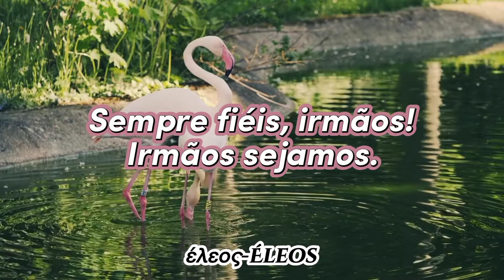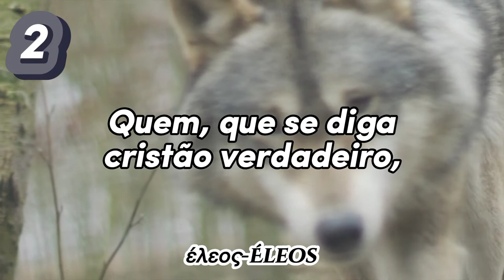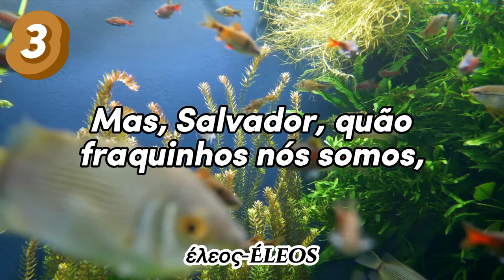♫︎ Sempre Fiéis - 50 ➪ Harpa Cristã (leia a descrição) ♫︎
(H.M.W) Henry Maxwell Wright (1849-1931) – Tradutor ou autor do hino 49 da Harpa Cristã.

♡´･ᴗ･`♡

História do autor do Hino da Harpa - Sempre Fiéis:

• Henry Maxwell Wright nasceu no dia 07 de dezembro de 1849 em Lisboa (Portugal) e faleceu em 23 de janeiro de 1931 na cidade do Porto (Portugal), filho de um casal inglês, membro da Igreja Anglicana.
• Na juventude associou-se a um grupo batista independente.
• De 1865 a 1875, trabalhou na firma comercial norte-americana de seus parentes, exportadora de café brasileiro, “Maxwell, Wright and Company”, que desde 1830 tinha negócios no Brasil; seu tio, Robert Clinton Wright, sócio-gerente, em 04 de julho de 1860 foi eleito presidente da Sociedade de Benevolência do Rio de Janeiro; o Rev. Ashbel Green Simonton, que tinha chegado ao Brasil no ano anterior, foi eleito capelão (The New York Times, 20 de agosto 1860).
• Em 1874 e 1875 colaborou como introdutor nas concentrações evangelísticas de Dwight Lyman Moody e Ira David Sankey em Londres (Inglaterra). Em 1875, com 26 anos de idade, abandonou a próspera carreira comercial para dedicar-se à evangelização na Inglaterra e Escócia.
• É citado no capítulo IX do romance “In His Steps” (“Em Seus passos, que faria Jesus?”), de Charles M. Sheldon, retratado como empresário que sentia sua responsabilidade social.
Foi missionário na Inglaterra, Escócia e Estados Unidos, Portugal, Açores e Brasil (1881, 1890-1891, 1893 e 1914). Durante mais de 50 anos evangelizou povos de fala portuguesa.
• Em 1893, tendo contraído impaludismo em Pernambuco, foi para a Inglaterra tratar-se durante quatro anos. Antes, fundou a Associação Cristã de Moços do Rio de Janeiro, a primeira ACM na América do Sul. Restabelecido em sua saúde, em 1897 regressou ao trabalho evangelístico em Portugal. Na cidade do Porto, criou em 1905 a ACM portuguesa (ver: Henriqueta Rosa Fernandes Braga. Música Sacra Evangélica no Brasil, pp. 231-234 e 329-330. Rio de Janeiro: Kosmos, 1961).

♥ O hino “Um Pendão Real” (“Cantor Cristão”, nº 469 e Harpa Cristã nº 46), traduzido por Henry Maxwell Wright, foi publicado numa das primeiras edições de “O Jornal Batista” (15 de agosto de 1902).
H.M.W. foi autor ou tradutor de cerca de 200 hinos.
• Na Harpa Cristã 49 hinos levam suas iniciais, na maioria das vezes como tradutor.
• Este pregador do Evangelho, cantor e hinólogo era uma figura respeitável, de estatura elevada, voz cheia e harmoniosa, maneiras afáveis, unção de Deus, pregador que lia os hinos antes de cantar de maneira muito expressiva, ressaltando o conteúdo do texto e tomando-o como tópico para o sermão. Distinguia-se no cântico dos hinos pela expressão que sabia dar à letra.
• Henry Maxwell Wright é um dos mais prolíficos hinógrafos evangélicos da segunda metade do século 19 e das duas primeiras décadas do século 20.
• Talvez mais do que a competência de um literato, para escrever e cantar hinos em louvor a Deus, tinha a experiência de um missionário.
• Wright está sepultado no Cemitério Britânico do Porto, em Portugal, pois faleceu nessa cidade, no dia 23 de janeiro de 1931.

Fiz a legenda do hino da harpa cristã Sempre Fiéis.